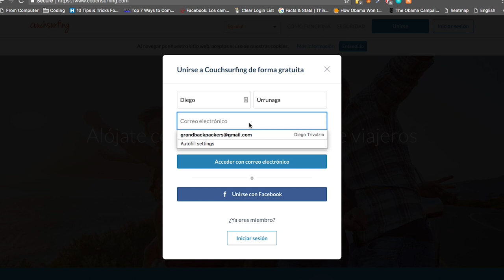¿VIAJAR GRATIS POR EL MUNDO ? = COUCHSURFING: ¿ES SEGURO?, ¿COMO FUNCIONA?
Como viajar gratis por el mundo.

Y en el segundo episodio de esta temporada fam, les traigo algo muy pedido por nadie la verdad, solo quise hacer el video porque es muy interesante saber sobre Couchsurfing. Una de las plataformas pioneras en este mundo de viajar por intercambio, y una de las que más me gusta. Si te interesa viajar el mundo de forma muy barata o gratis, este video es exacto para ti.